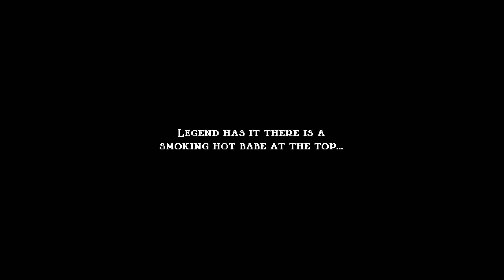Jump King | This game sucks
this was a terrible experience 0/10 would not recommend